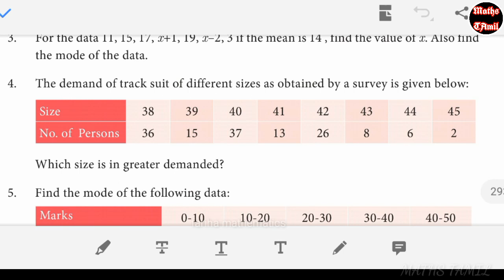9TH MATHS EXERCISE 8.3 sum no: 3,4,5/ STATISTICS /2019/FARIHA MATHEMATICS